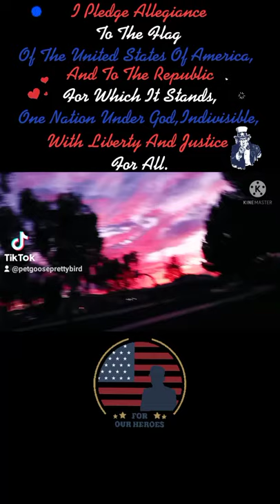AMERICAN FLAG SKY DURING SUNSET 🇺🇸 w/ Pet Goose Pretty Bird!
We we went pokemon hunting/ walking Pretty Bird, i looked up at the sky at sunset and was stunned in awe! It took me a second to start recording & this video does NOT represent the full extend of the feel even close but i just had to share it with everyone! Isn't it magnificent?!

*WAYS TO SUPPORT PRETTY BIRD:*

*CONTACT PRETTY BIRD:*

TWITTER @ PRETTY BIRD THE PET GOOSE

                     USA